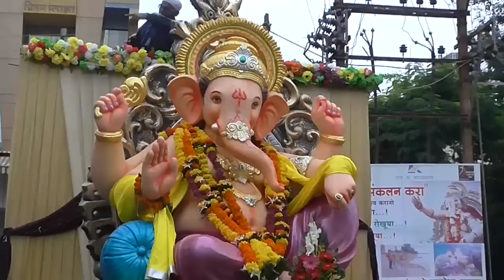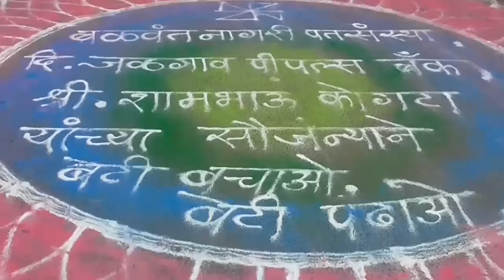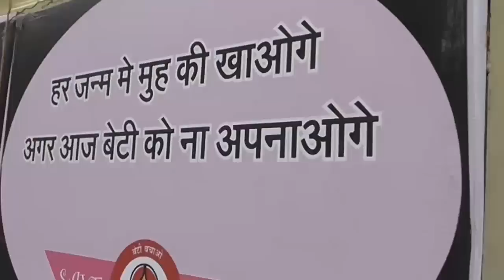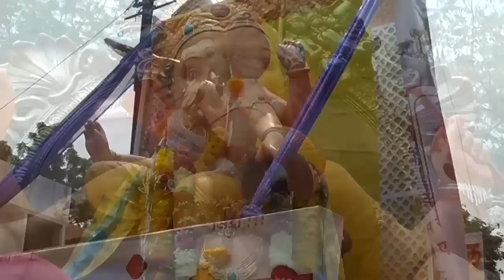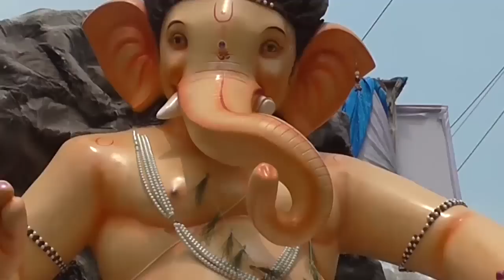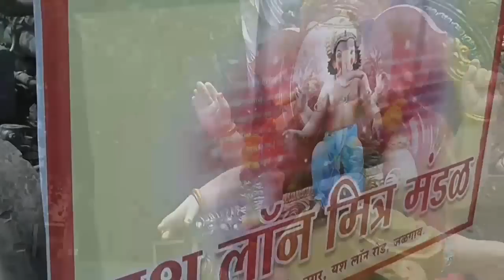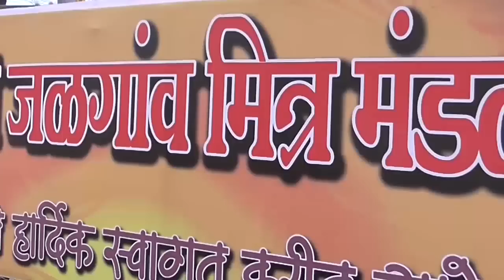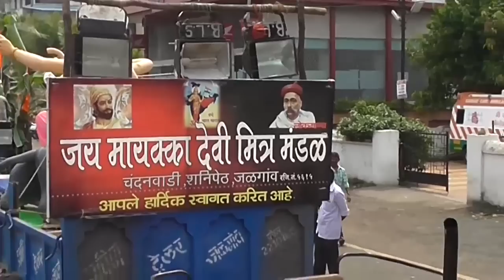Jalgaon : Ganesh Visarjan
2016 Jalgaon Ganesh Visarjan Live Broadcasted by ebrightmedia channel